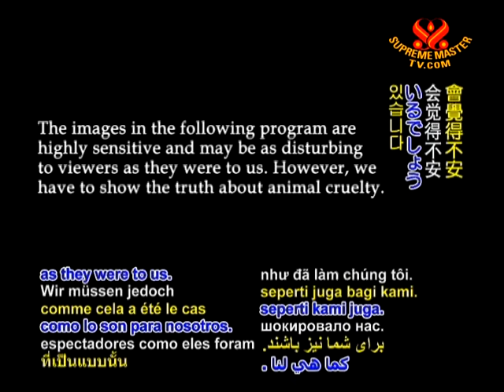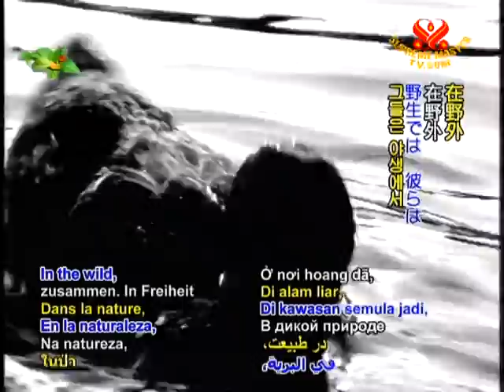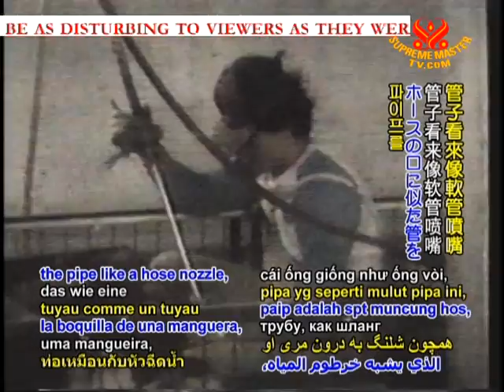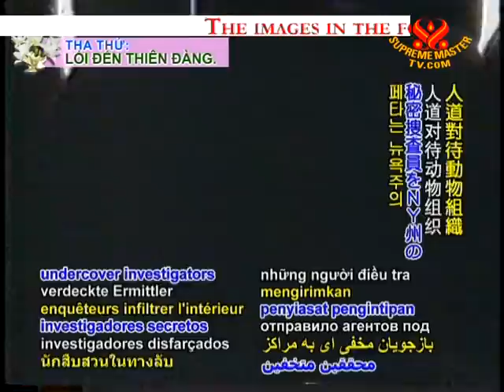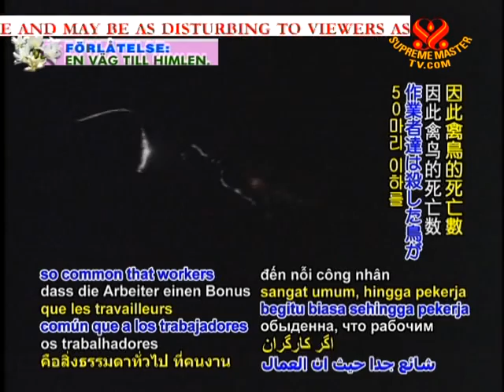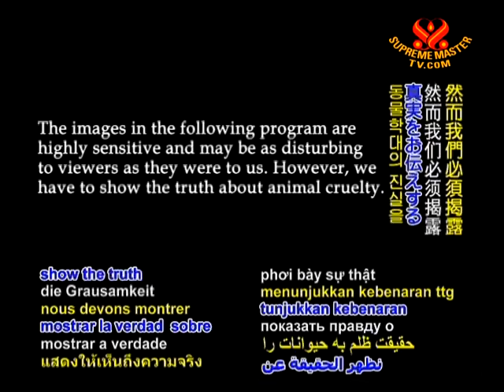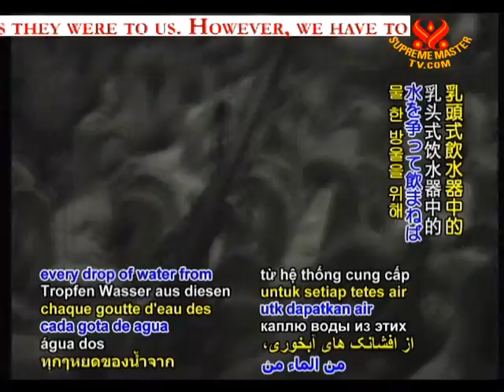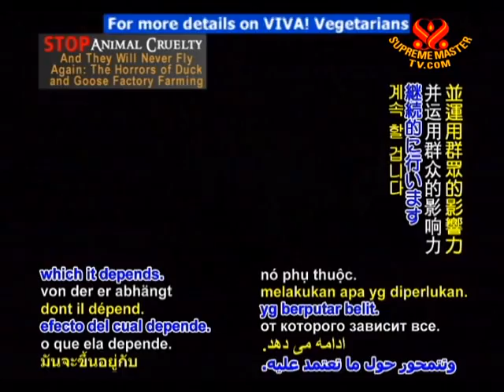The Horrors of Duck and Goose Factory Farming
We feature two short documentaries about the inhumane treatment of water birds by the meat industry. In the first film we examine the unconscionable practice of raising ducks and geese for foie gras, a fatty, diseased liver which is considered a luxury food in some countries...